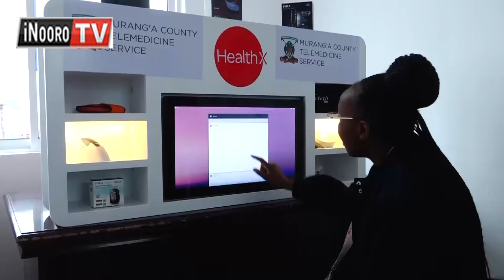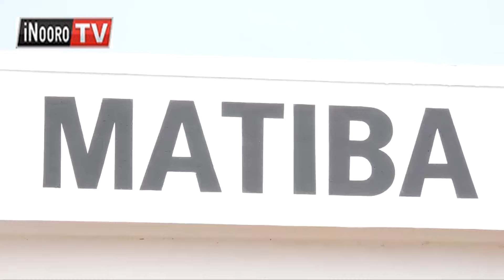Thirikari ya Murang’a kũhingũra thibitarĩ mwerũ wa Kenneth Matiba